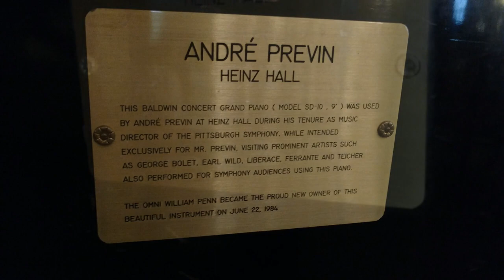Fox Amoore on the Previn Grand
Seeing Fox Amoore at the keys of the Previn Concert Grand Piano nearly brought tears to my eyes.  Taken at the Omni William Penn Hotel during Anthrocon 2017 on the night of July 1.